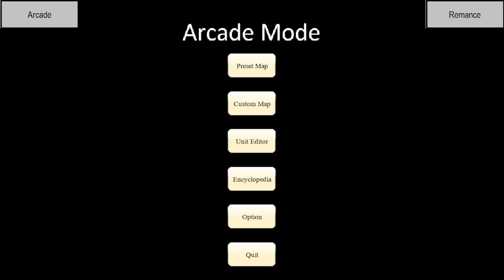Update 0.6.3.9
Showcase in the video, update for arcade mode:
- Properly working holding attack input (but not entire function yet)
- Skin colouring
- Work in progress Hero UI
- Working range attack.